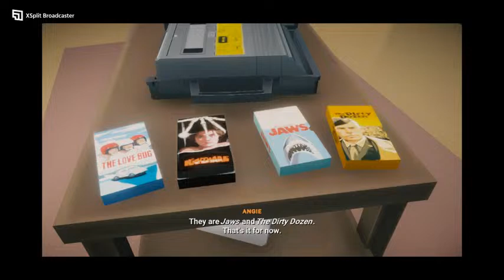Bradley J Badly Plays: Lake Part 2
Let's play Lake on PC! In today's part Malo and I continue to deliver mail as well as a cat, a VHS box and a suspicious envelope. We also get to know some of the residents and decide how which person or path we'd like to pursue.